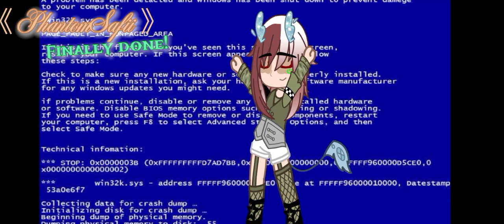T.G.T.W.E.B.S| S1 EP4| " Sacrifices need to be made.. "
In this episode after Kevin and Camila escape from jail Camila starts acting weird and When Kevin knocks out an hour later Sirus brings Kevin to the dorms , and while that's happening Leo and Merci are Telling Aoifie and Roisin what happend to Camila and Kevin.